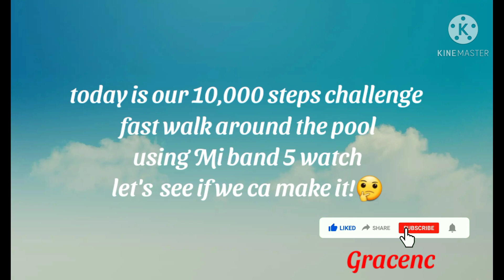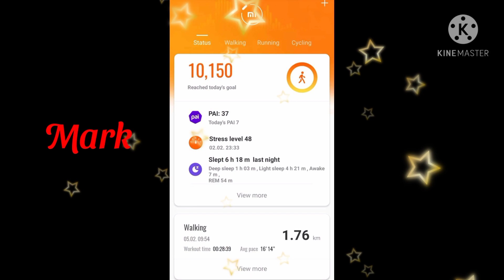Home walk exercise|Lockdown |05/02/21|Çatalkoy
10,000 steps challenge|Mi fit band 5 watch